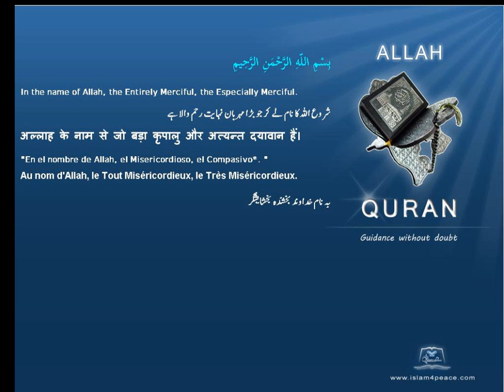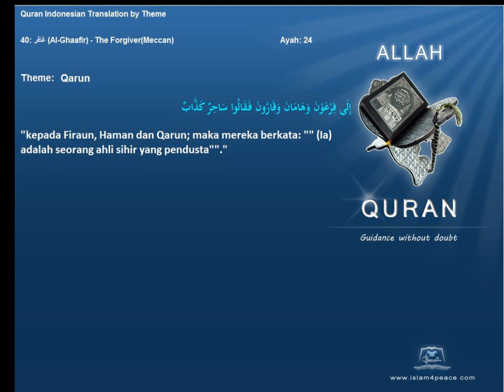Quran by Theme Indonesian Qarun Islam4Peace com